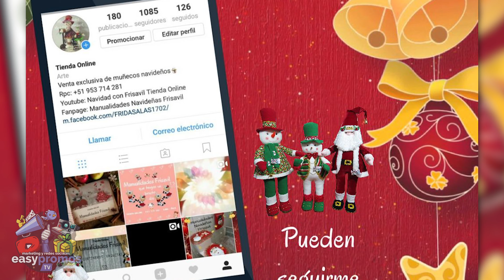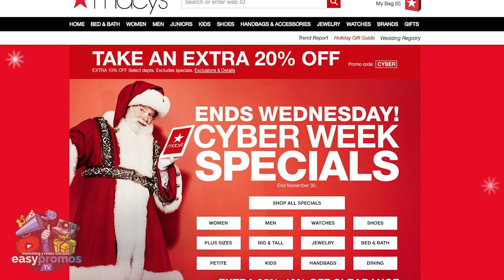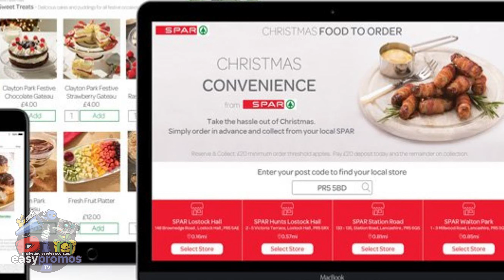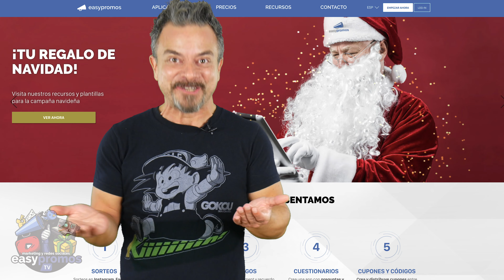¿Cómo crear tu PLAN DE MARKETING NAVIDEÑO?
¿Has creado ya tu plan de marketing navideño?  No te preocupes, aún estás a tiempo… pero estarás conmigo que debes comenzar a planificar ya tus campañas.

Pero... ¿Por dónde empiezo? ¿Qué es lo más importante? ¿Cómo puedo generar más ventas?

Pues todo eso lo aprenderemos hoy, y ojo, que en los próximos días hablaremos de ¿Cómo crear un calendario de Adviento en Instagram?

Y ojo, las noticias de esta semana son tremendas.

Por ejemplo, hablaremos del estreno de la primera película interactiva de YouTube. Que además está protagonizada, por un famoso youtuber. También hablaremos de los resultados tanto de Facebook como de Twitter. Que por cierto, la red social del pajarito Twitter ha vetado los anuncios políticos. En cambio Facebook, ya permite incluir distintos textos en un mismo anuncio.

También hablaremos de que Google, ha presentado el último gran cambio revolucionario en búsquedas, lo que obligará a cambiar la estrategia de SEO. Algo importantísimo. O que la publicidad y los mensajes de marca en los eSports se reciben con buenos ojos.

Además, tendremos un hueco para spotify, ya que ha roto todas las expectativas y ha alcanzado los 113 millones de abonados. Además de lanzar Spotify Kids.

Y os explicaremos, como Netflix quiere copiar una herramienta de YouTube y la está poniendo a prueba en smartphones.

Vamos, ya ves, estas y otras noticias que os explicaré, no van a dejar indiferente a nadie. Cada semana cuelgo 3 vídeos.

¡Soy JJ Priego y esto es Easypromos TV!